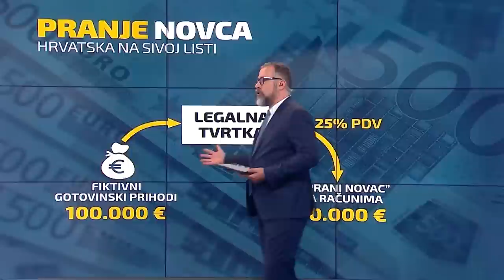Repecki objasnio kako se pere novac u Hrvatskoj: Ubace fiktivnih 100.000 eura…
Novinar N1 Marko Repecki komentirao je u Newsroomu pranje novca u Hrvatskoj, odnosno, kroz koje se biznise tako nešto može izvesti na najbolji mogući način.